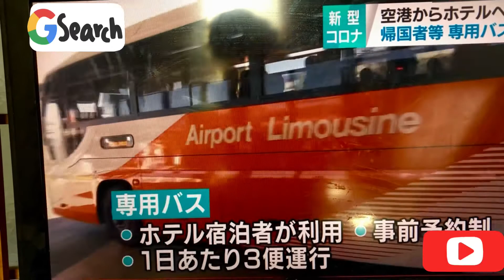Special bus service for immigrants in Tokyo’s airport